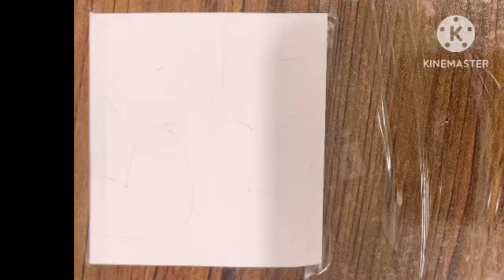Easy painting for children | How to paint colorful and beautiful hearts easily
I have taught you the latest painting and drawing method and the coolest painting method in a simple way. See and enjoy modern drawing and cartoon drawing and cool designs.
In this video, I introduced you the best drawing in a simple way, simple drawing and cartoon design, the best idea for drawing and all the principles of making drawing attractive in this video, enjoy.

Draw,drawing tutorial,
draw so cute,
drawing easy,
drawing cartoons 2
drawing face,
drawing girl,
painting training
painting asmr,
pain with pencil
painting idea
drawing movie
drawing anime
Art ideas and easy
,Artist,Art ideas
,drawing learning,
drawing with colored pencil